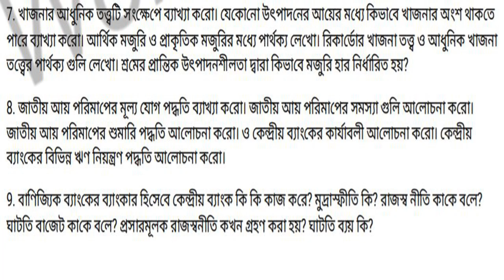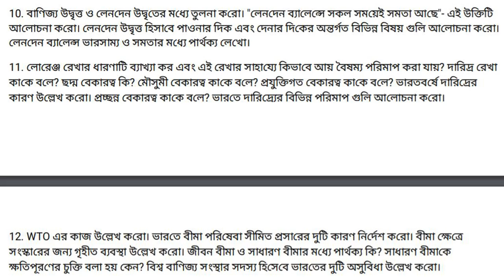Hs economic ssuggestion 97% sure common 2019 || by wonder box ~ YouTube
Higher Secondary (HS) 2018 History Suggestion with Sure Common.Download Higher Secondary (HS) 2018 History Suggestion with 90% Common in Examination. Complete suggestion copy for HS 2018 History Examination in Bengali version. Download the best and sure suggestion for West Bengal Higher Secondary (HS) 2018 History exam. This HS 2018 History .hs 2018 history suggestion Archives - WebExam. West Bengal Higher Secondary History MCQ and Short questions suggestion Download. Get the free online Mock Test for HS 2018 History Examination. Multiple Choice Questions with answers for West Bengal HS History subject. Practice Online … Exam Suggestion. 88 Points. October 4, 2017.HS History Suggestion 2018 - YouTubeHELLO FRIENDS উচ্চ মাধ্যমিক ইতিহাসের প্রথম আধ্যায় অতীতকে স্মরণ এর দুইটি আট নাম্বারের Question দিয়েছি । এই QUESTION গুলো খুবই গুরুত্বপূর্ণ । ☞HISTORY QUESTION...H.S. History Suggestion for 2018 Examination (Best)SuggestionPedia.- You are looking for the best Suggestion for Higher Secondary Examination 2018 (West Bengal Council of Higher Secondary Education). Here you comes in right place. You can get H.S. History Suggestions which can give you extraordinary preparation for H.S. Exam - 2018. Before download or buy any ...West Bengal (WBCHSE) Higher Secondary History (Itihas) Suggestion .West Bengal (WBBSE) Madhyamik/ Secondary History Suggestion 2018.- Suggestions are so much valuable to a exam that can change a student's life. So everyone wants to get a suggestion to prepare himself/herself. Madhyamik and Higher secondary students can't get a good suggestion that prepare them well as well as save their time. For that, we takes a small step to ready a ...H.S. History Suggestion 2017 (80%) | H.S. Exam WBCHSE - 2017 time .West Bengal Higher Secondary English Suggestion for 2017 (WBCHSE), english suggestion of hs, higher secondary suggestion,. Higher Secondary English Suggestion for 2017 (WBCHSE). See More. from H.S.(Higher Secondary) Bengali ..Higher Secondary Suggestion 2017 History With Sure ..Are you looking for Higher Secondary (W.B.C.H.S.E) 2017 suggestion of History for H.S final exam in 2017 ? Get it from here with common that's our 100% guarantee. পশ্চিম বঙ্গ মধ্য শিক্ষা পর্ষদের নতুন নিয়মানুযায়ী তৈরি আমাদের এই সাজেশন বই :- " সাজেশন শেষ মুহুর্তে " | Get sure common from our suggestion ; if you will not Suggestions are so much valuable to a exam that can change a student's life. So everyone wants to get a suggestion to prepare himself/herself. Higher secondary students can't get a good suggestion that prepare them well as well as save their time. For that, we take a small step to ready a hand-made ...higher secondary suggestion 2018,
hs suggestion 2018 geography,
history suggestion for madhyamik 2018,
hs suggestion 2018 philosophy,
higher secondary sanskrit suggestion 2018,
higher secondary english suggestion 2018,
h.s all subject suggestion 2018,